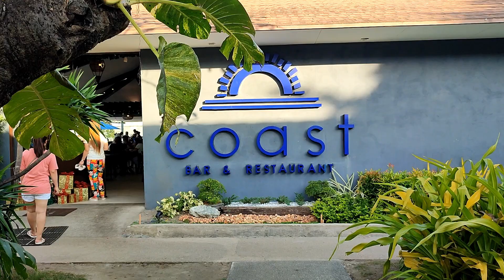Aureo La Union Luxury Beach Resort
Aureo is the first-class luxury resort in San Fernando, La Union. It boasts of 58 villa rooms and 116 tropical-themed hotel rooms, each distinctly to provide you an indulgent stay in paradise. The resort is located on a 400-meter stretch along the golden beach of San Fernando. The development integrates with its natural habitat where the original green landscape was retained to complement the tranquility of the place. Aureo, derived from “Oro”, the Latin word of Gold, began its operations in 2016 with the concept of the bringing everyone the perfect home away from home. Each room offers a generous private balcony where one can relax and soak in the view and the stunning sunset over the West Philippine Sea. Everything on the property is designed, built, and intended to pamper you. Enjoy our wide selection of cuisines and refreshing cocktails in the resort’s many facilities, including the A bistro, Salt + Sea, the Coast Bar and Restaurant, or while lounging poolside or frolicking on the shore. The resort also offers local delicacies that are created and mastered by our very chefs, and is served at the Coast Restaurant, which is strategically located to take full advantage of the sea front view. Discover one of the world’s most beautiful beaches and experience an unforgettable beach holiday, only in Aureo La Union, where the world revolves around you.